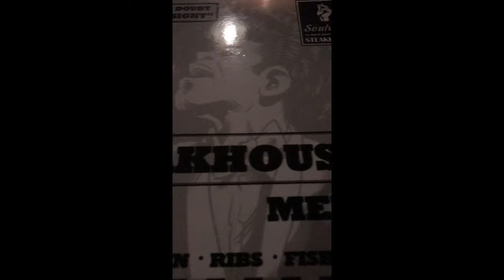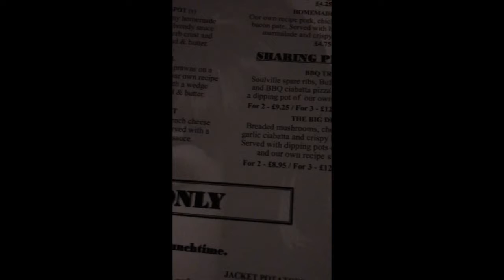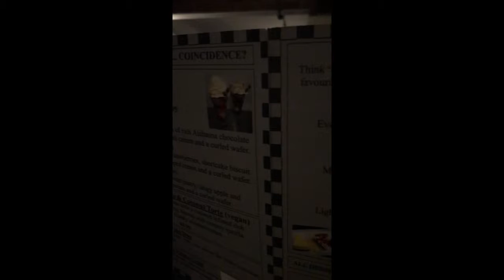UK Vlog - Soulville Steakhouse, Chesterfield visit & review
Our visit to the Soulville Steakhouse in Chesterfield for our tea … for you in the south, "dinner".  HIGHLY recommended, great food, a great restaurant. We intend to visit the Nottingham one sometime in the future.

Hello!!

We are Elizabeth & John and we vlog under the channel name of - John and Eliz Travel Look at our older vlogs are you we see we used to vlog under the name of TwosTravelz.

We are UK based Vloggers from the North who travel near and far we love historical buildings, theme parks, museums and the outdoors vlogging in the UK and USA.

We are trying to visit as many US stat as possible and we particularly love the less visited attractions and rural places, as well as the big tourist spots.

We are joined on occasions by our family and our two Rottweilers Barry & Liesel who get themselves in the way of everything.